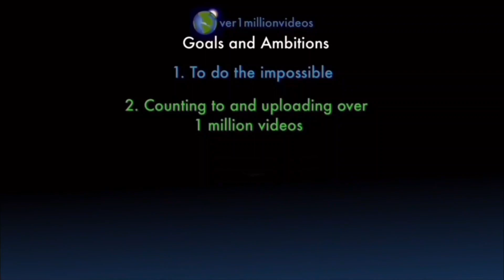Counting to ONE MILLION!!, This is Number 108,888